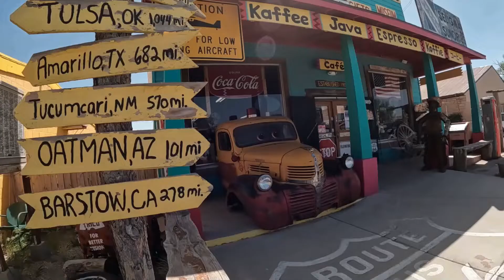Loading up at Bagdad Copper Mines|| Vlog 3 Part 1 ||| Trucking Adventures With The Big Bad Wolf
My name is Dave (a.k.a. "Just Dave", "History Hound"  & "Big Bad Wolf").  I'm an ol' trucker that's been trucking America's highways since June 1989.  I'm a bit of a History Hound.. digging up historical data on places, towns and events.  And whenever time allows, visit some of these cool places.  I also have a weird fascination with U.F.O's and have been to Area 51 and Roswell multiple times.  My main travel companion is a little 7 year old Chihuahua mix named "Rebel".  Sometimes his mommy "Buffy" or his daddy "Oz" travel with me too, but they seem to prefer home base to trucking.  Rebel, on the other hand, doesn't want to leave my side.

Gear and Such..

Camera:  GoPro 10
Audio:  Rode External wireless Mic
Editing Laptop:   Acer Predator
Mobile WiFi:    Verizon JetPak Unlimited Data Plan